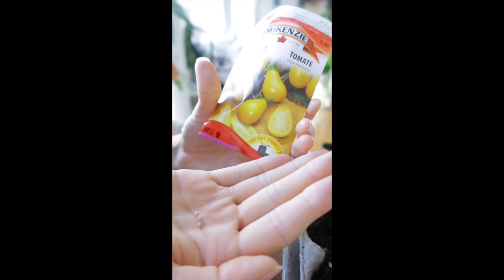Start Growing: A Beginner's Guide to Planting Tomato Seeds in Egg Carton